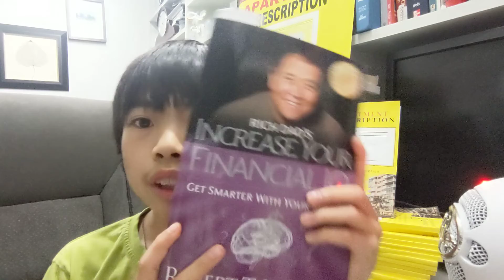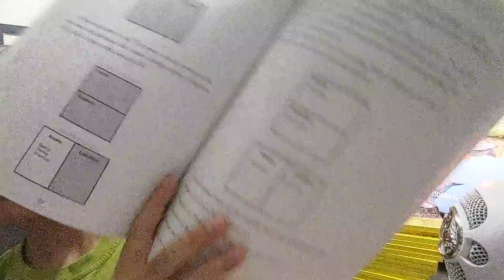Increase your financial IQ: Budget tip #1 A surplus is an expense